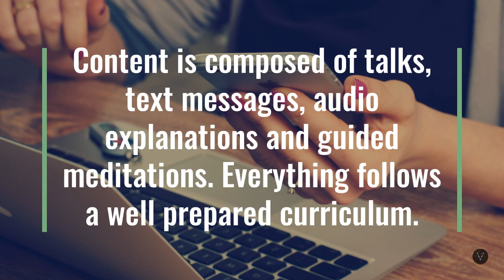Sahaja classes on WhatsApp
Discover the story of Valéria and how she is spreading Sahaja Yoga through WhatsApp.